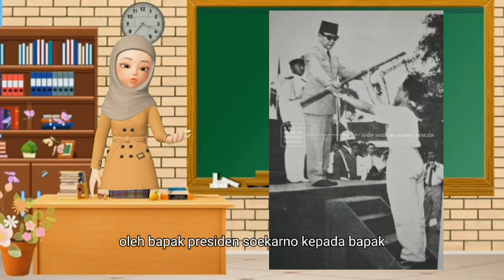PROJECT SEJARAH INDONESIA MASA PERGERAKAN NASIONAL (Sejarah Gerakan Pramuka di Indonesia)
NAMA: SAHARANI GIBRAN SIMATUPANG
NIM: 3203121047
KELAS: REGULER A'2020
MATA KULIAH: SEJARAH INDONESIA MASA PERGERAKAN NASIONAL
DOSEN PENGAMPU: DR. ROSMAIDA SINAGA, M.HUM

sebagai pemenuhan tugas project pada mata kuliah sejarah indonesia masa pergerakan nasional